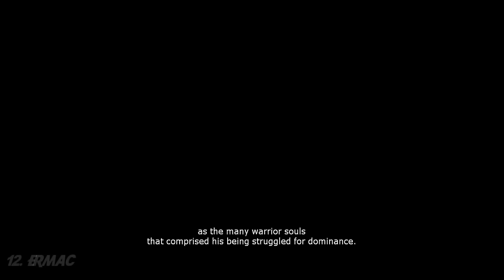All Mortal Kombat Characters Ranked From Worst to Best!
Finally Ranking All Mortal Kombat Characters From Worst To Best.
will be judging the characters base on Lore, Impact, Design, Movelist, Finishers.
taking in to consideration every mortal kombat game from mortal kombat 1 up
to Mortal kombat 11. Every fighter ever in the Mortal Kombat universe ranked.